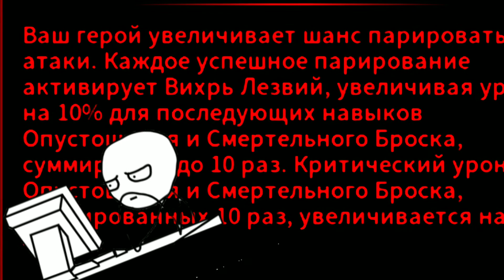Новый Маркус | #2 | Прохождение игры Eternium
-Всем привет с вами SlIp!

Заказать оформление канала - (очень дёшево)